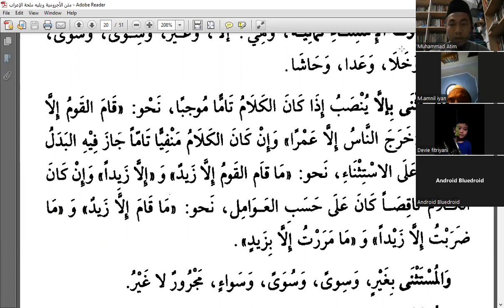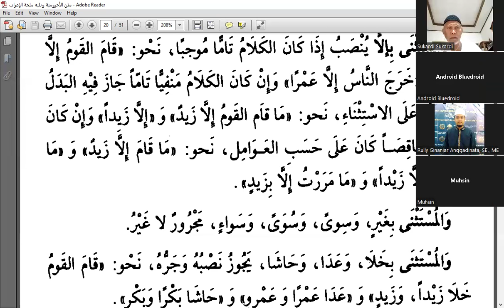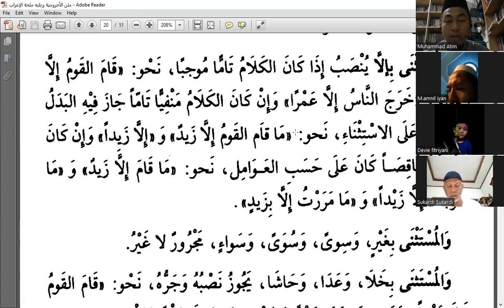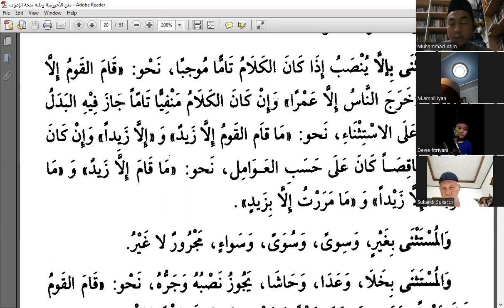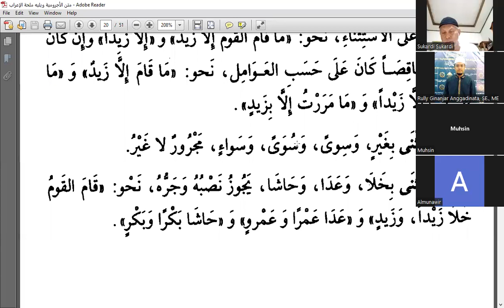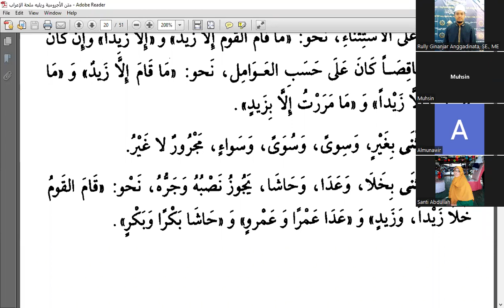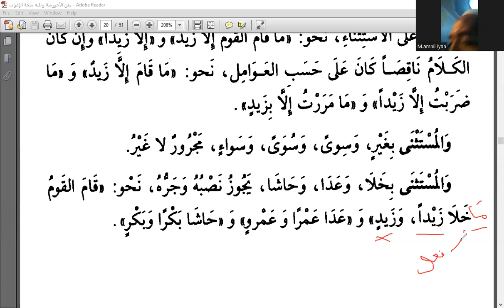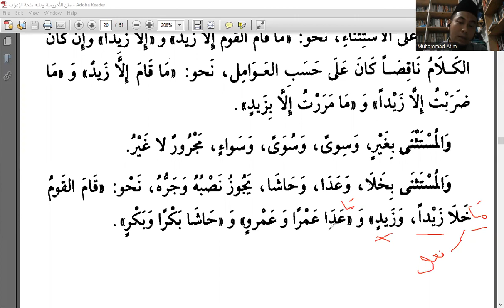Syarah Matan Al-Ajurrumiyyah (Ilmu Nahwu) #20 - Istitsna